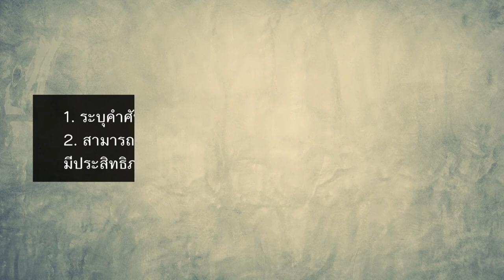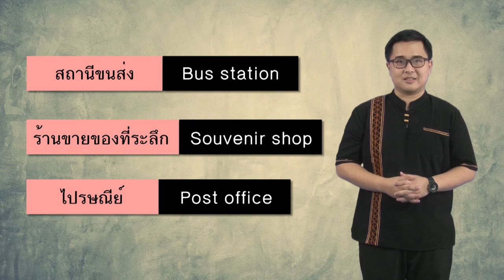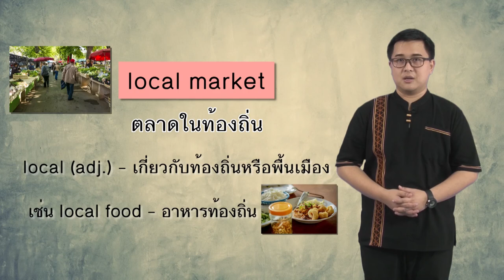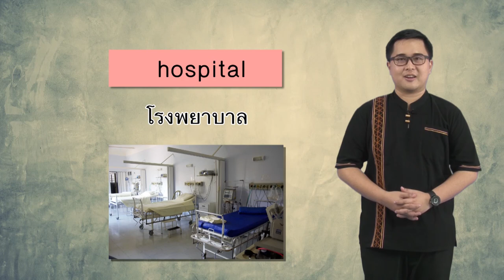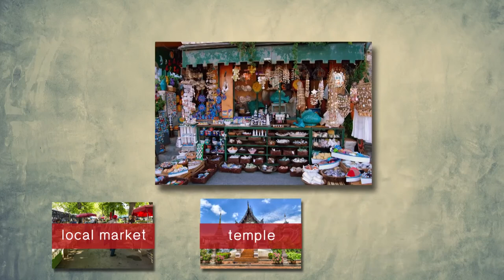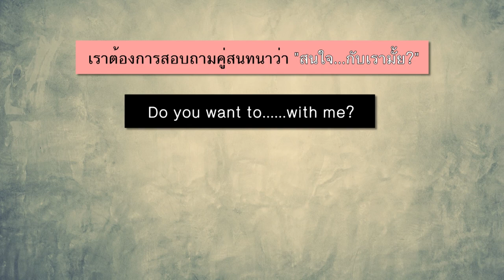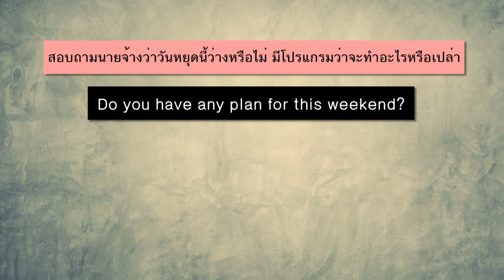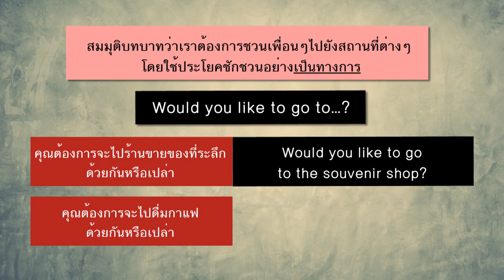Ready english_Unit5 (1/4)